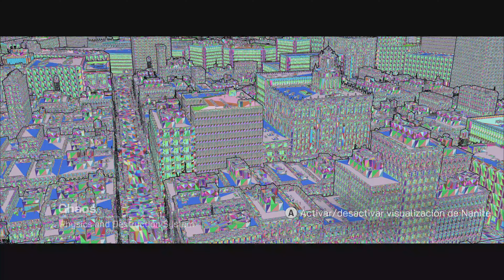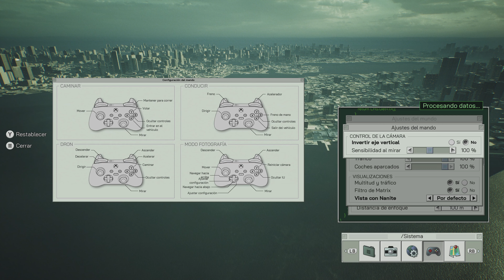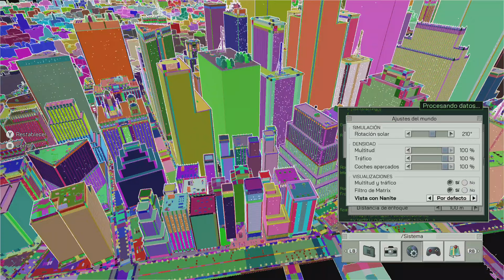¡Esto SÍ que es Next-gen! The Matrix Awakens: An Unreal Engine 5 Experience (Demo 4K ULTRA HD)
Os dejo con un pequeño recorrido en la impresionante demo de El despertar de Matrix: Una experiencia de Unreal Engine 5, jugada en Xbox Series X.